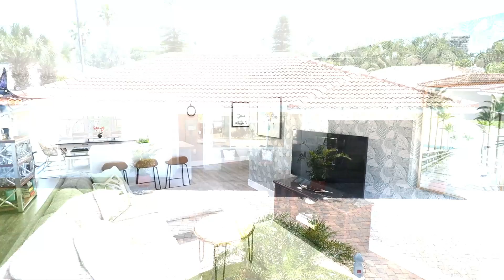Videography: House Listing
Sample of my real estate videography
Drone footage provided by : Mico White

Video Directed by: Mico White.